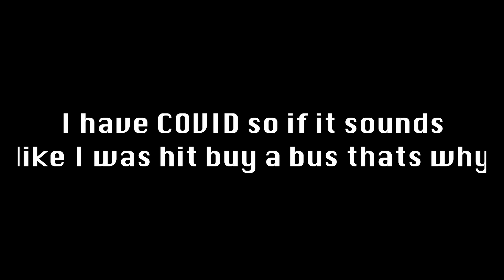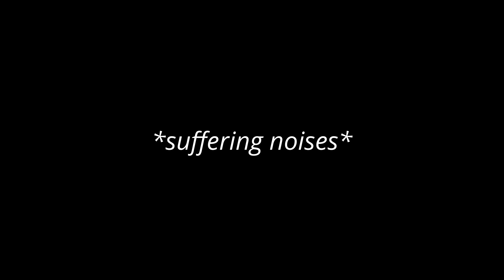The WORST Reaction To Packing PRIME ____________